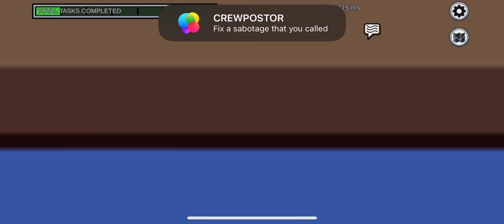AMONG US SKELD.NET IS INSANE!!! Modded among us gameplay